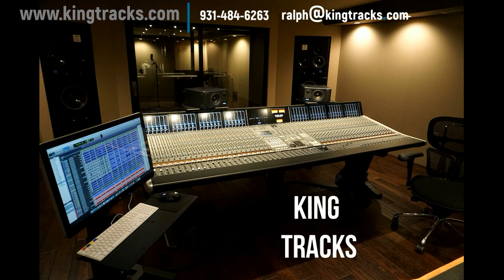Are You Lonesome Tonight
Comparison video of King Tracks vs. Original.